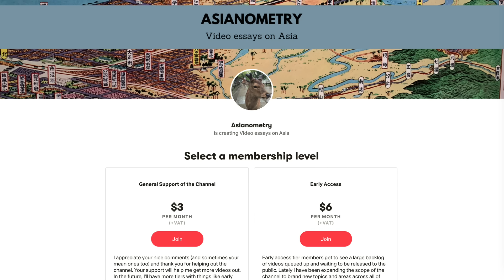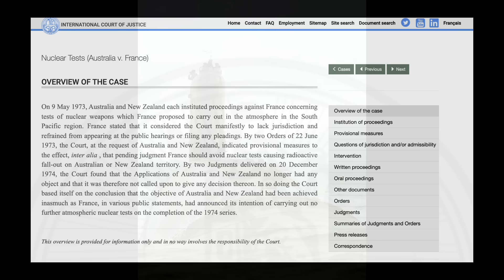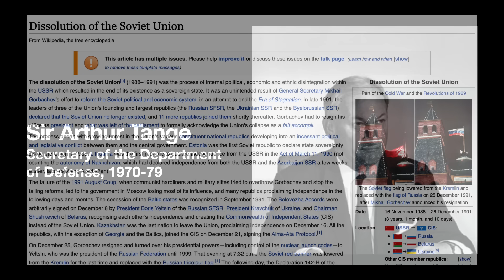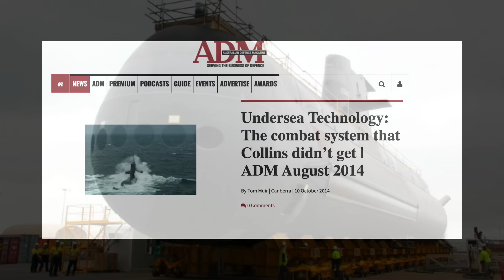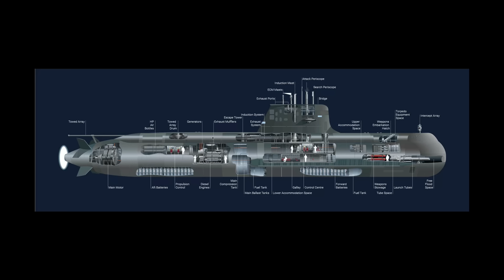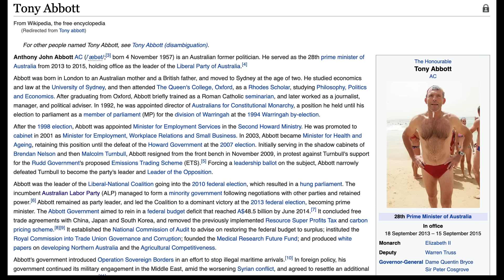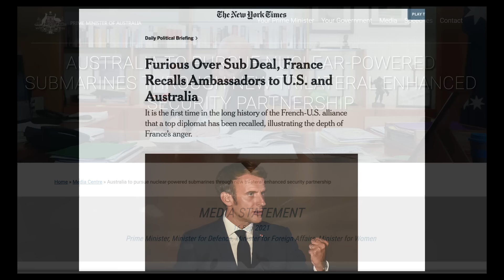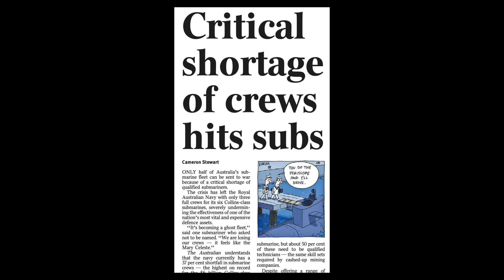Australia’s Next Submarine: A Breakdown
Australia's navy currently runs 6 Collins class submarines. They were built in Australia by ASC Limited, formerly the Australian Submarine Corporation, back in the 1990s and early 2000s.

These were some of the most controversial and expensive machines ever built in Australia's history. And now it is time to replace them.

In this video we are going to look at Australia’s troubled experiences with boats that go underwater. A saga that continues to this day.

Notes:
10:30: I did not make it clear that AWD stands for Air Warfare Destroyer
12:55: I have heard that the French "Naval Group" should be pronounced  "Nah-Vahl" (the French way) rather than the standard English language pronunciation "Nay-Vell"